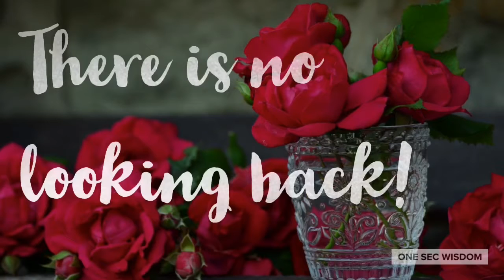Where there is love?